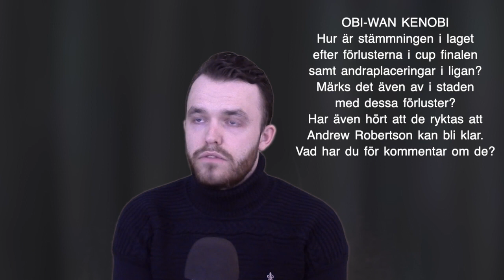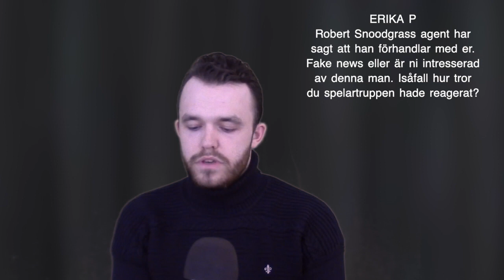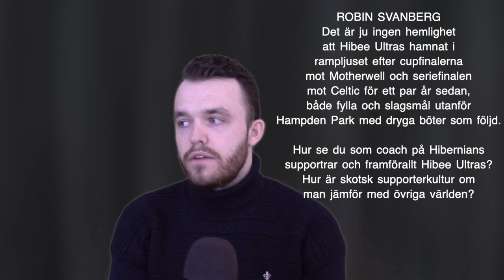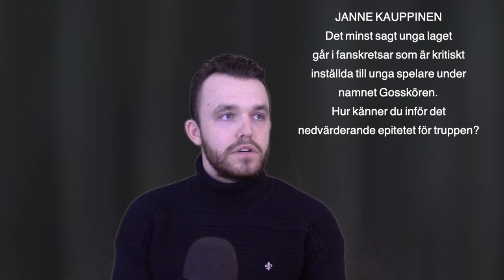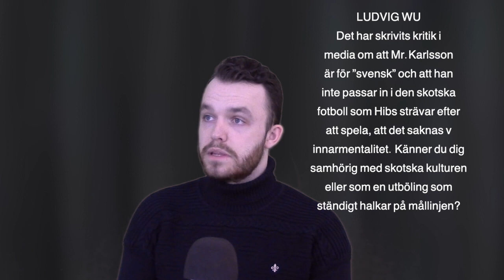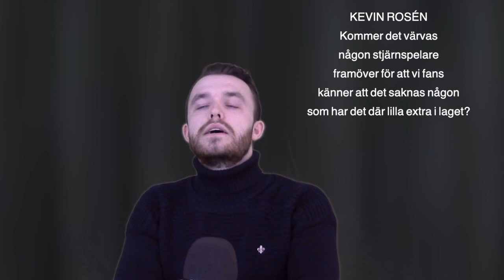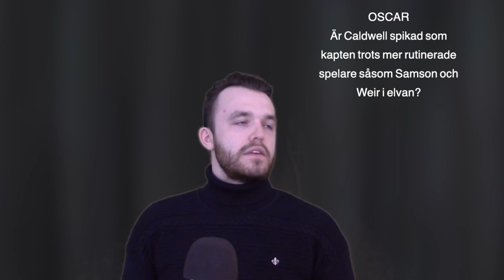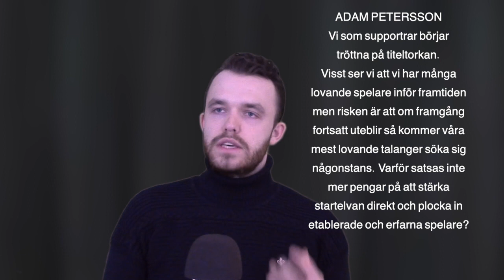PRESSKONFERENS/SUPPORTERTRÄFF | FIFA 13 - KARRIÄRLÄGE - HIBERNIAN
Den utlovade presskonferensen är ute för beskådning - håll till godo, och glöm inte kommentera virtualultra om ni ännu inte gjort det :)

1:30 - Hur är stämningen i laget och staden efter alla finalförluster?
2:50 - Behövs det inte mer rutin i laget?
4:20 - Vilka är ledargestalter och vem kommer vara lagkapten?
5:20 - Ser du någon svårighet med att de yngre inte har några äldre spelare att se upp till?
6:05 - Har du någon plan för att få supportrarna på bättre humör?
6:35 - Förhandlar ni med Robert Snodgrass?
7:15 - Kan ni vinna en titel trots truppens minimala erfarenhet?
8:15 - Hur ser du på Hibee Ultras?
9:25 - Hur ser du på ryktena om skotska landslaget?
11:00 - Skulle du kunna ta över ett allsvenskt lag om du får sparken?
11:25 - Kommer någon scouting ske utöver öarna?
12:35 - Det ryktas om en dokumentär "Sunderland ’Til I Die”, hur ser du på det?
13:00 - Hur är livet för dig i Skottland?
13:35 - Ryktena kring Cormac McQuoid?
15:24 - Hur känner du inför de nedvärderande epitet som cirkulerar?
16:10 - Kritiken från Conan O´Brien?
17:10 - Vilka landslag kan du tänka dig att ta över?
18:20 - Skulle du kunna ta över en större klubb?
18:30 - Känner du dig som en utböling i Skottland?
19:20 - Hur är stämningen på matcherna?
19:55 - Varför tackade du nej till Celtic?
20:40 - Hur ska du motivera spelarna inför nästa års cup?
21:45 - Är du rädd att stora klubbar ska attrahera våra lovande talanger?
23:00 - Finns det ett cupfinal-spöke?
23:10 - Kommer det värvas någon stjärnspelare?
24:05 - Hur långt kan ni gå med bara egna talanger?
25:05 - Vem är ansvarig för obalansen i truppen?
26:11 - Är Jack Caldwell spikad som kapten?
26:50 - Ryktena om att Martin Weir vill lämna?
28:05 - Spelarnas fysik?
29:04 - Vad känner du för Celtic?
29:34 - Hur ser du på Celtics negativa uttalanden om dig och klubben?
30:10 - Varför satsas inte pengar på större stjärnor?
32:05 - Hur lång tid tar det innan vi kan slåss om Champions League-bucklan?